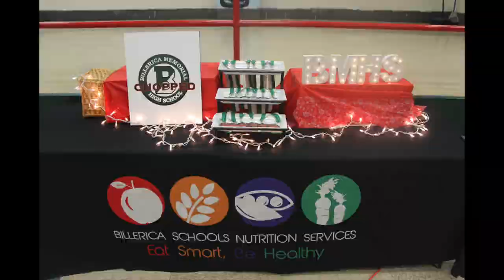December 7th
Featuring BMHS Chopped Challenge 2017, Congratulations to MVC award winners and honorable mentions, and Playing Favorites.